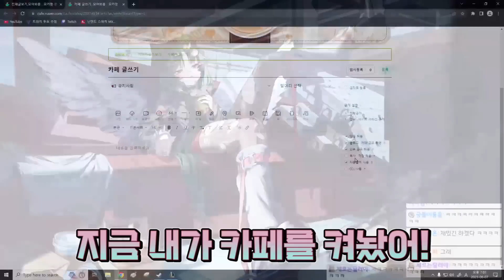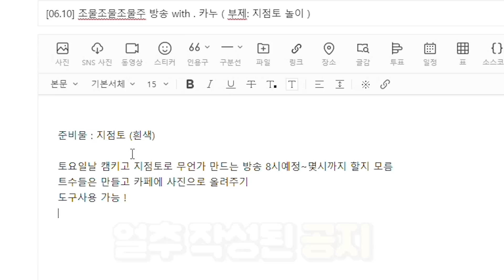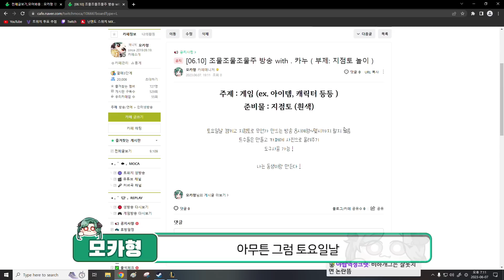저희 언니가 철컹철컹해서(?) 대리방송 할게요~!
┌ ✦ YOUTUBE MOCA ✦

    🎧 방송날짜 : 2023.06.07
    🎬 Editing : 밤돌